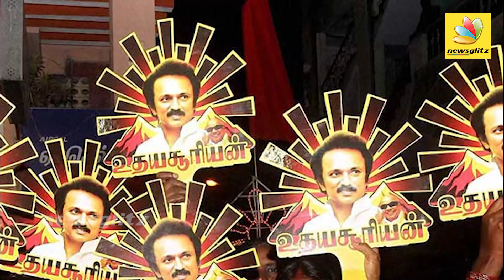திமுக Master Plan - 2021 சட்டமன்ற தேர்தலில் கூட்டணி கிடையாது ..? | Prashant Kishor | MK Stalin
DMK president MK Stalin on Sunday announced his party collaboration with Prashant Kishor's poll strategy group Indian Political Action Committee (I-PAC) for the 2021 Assembly polls in Tamil Nadu.